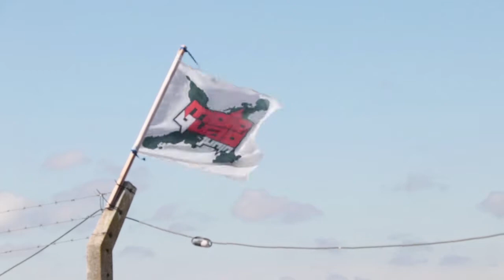Junín fue sede de una nueva fecha del torneo Enduro Baires en el Moto Quad